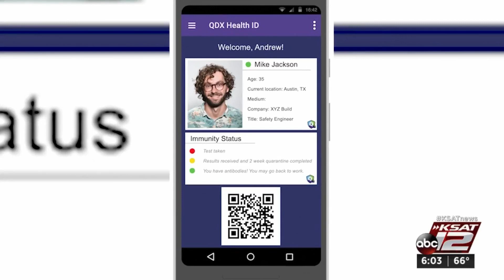App made to authenticate covid-19 test results